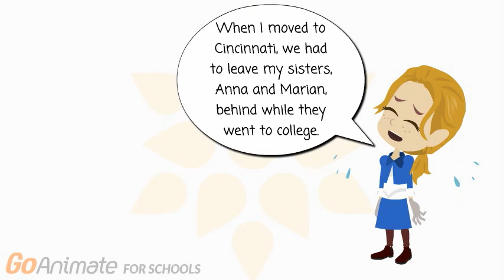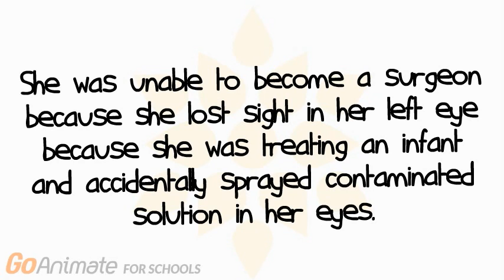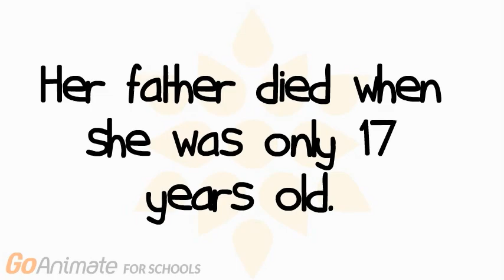Hayden Wellman Elizabeth Blackwell Report